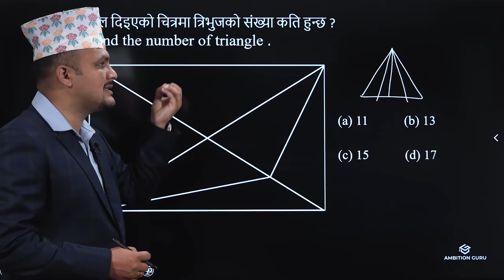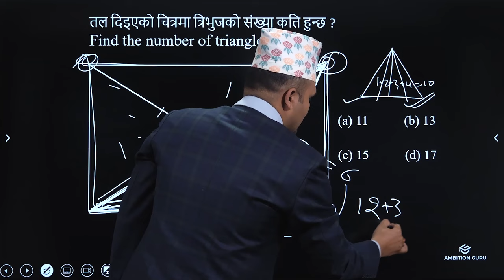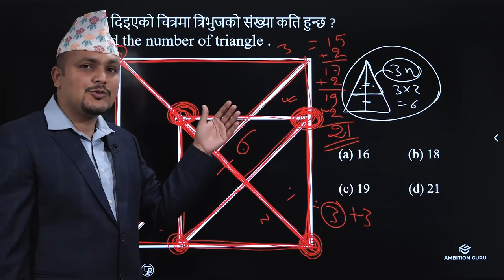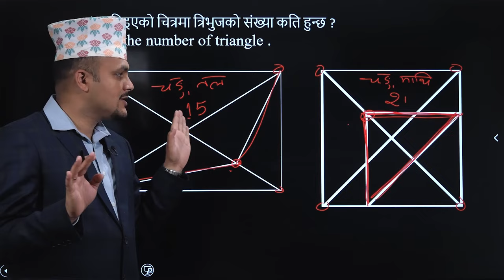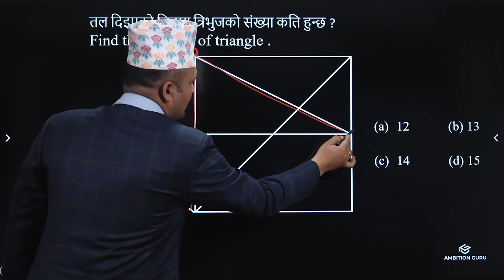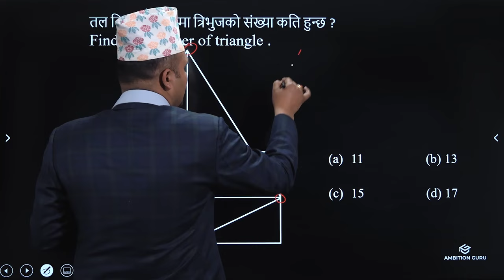Analytical Reasoning Part 2 || Best Trick for Counting Figures